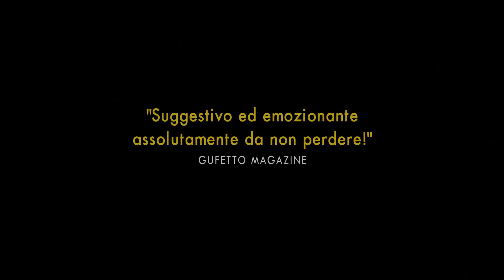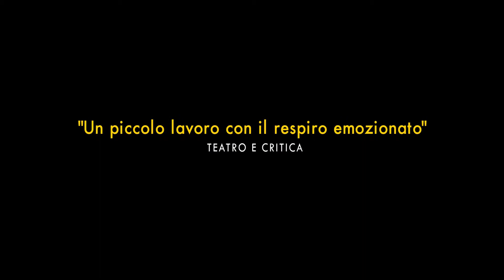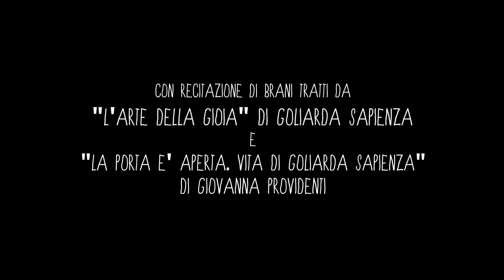Perché non ci lasciano giocare con la terra? - TRAILER UFFICIALE 2015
PERCHE' NON CI LASCIANO GIOCARE CON LA TERRA?
In scena al Teatro Agorà dal 24 febbraio al 1 marzo 2015.

Spettacolo teatrale prodotto dall'associazione culturale Arcadia delle 18 Lune.

Con recitazione di brani tratti da "L'arte della gioia" di Goliarda Sapienza e "La porta è aperta. Vita di Goliarda Sapienza" di Giovanna Providenti.

regia: Alessia Barbieri Pomposelli
adattamento: Silvia Manciati
con: Viola Sartoretto, Silvia Manciati, Davide Maria Marucci, Arianna Paravani.
scene e costumi: Paola Scafareo
disegno luci: Alessio Mastrantonio
suono: Gaetano Converso
produzione: Arcadia delle 18 Lune
video: Davide Maria Marucci, Viola Sartoretto